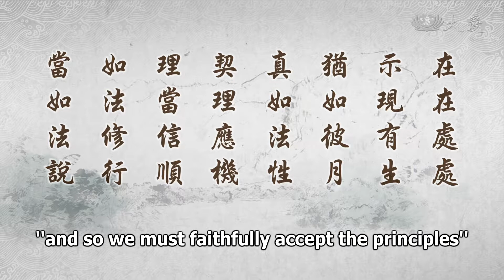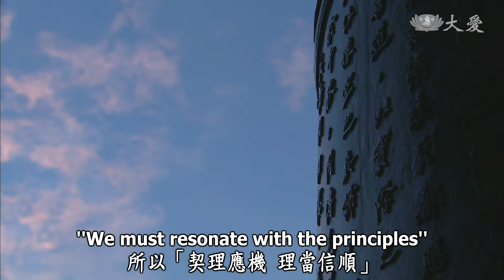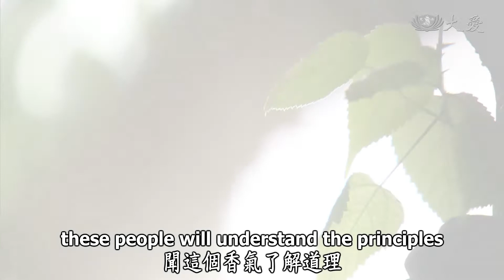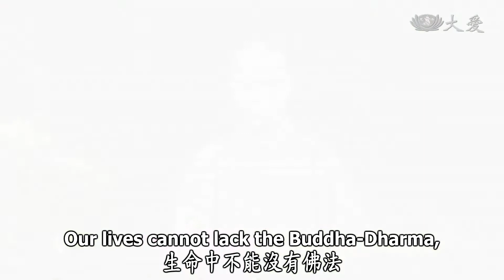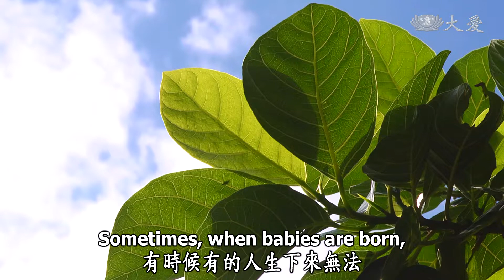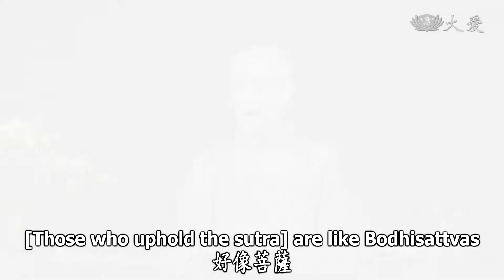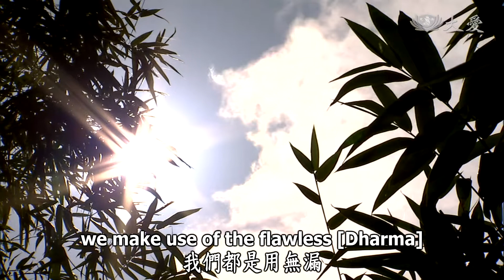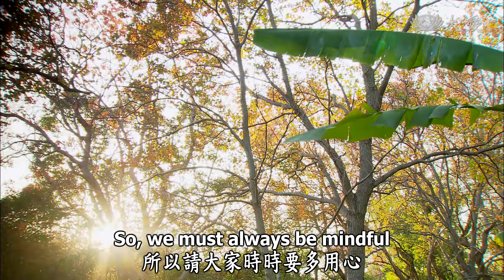Wisdom at Dawn (Lotus Sutra) ep1696: Buddhas and Bodhisattvas Manifest Everywhere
Buddhas and Bodhisattvas Manifest Everywhere
靜思妙蓮華  -在在處處 示現有生
"[Buddhas and Bodhisattvas]
manifest everywhere.
The Dharma-nature of True Suchness
is like the moon.
We must resonate with the principles according to our capabilities,
and so we must faithfully accept the principles.
To practice according to the Dharma,
we must speak in accordance with the Dharma."

We must be mindful! We must concentrate and listen mindfully. This is a most fundamental [teaching]. Now, "[Buddhas and Bodhisattvas] manifest everywhere." We must mindfully seek to comprehend this. Buddhas and Bodhisattvas are everywhere in this world. This is why the passage says that they "manifest everywhere.